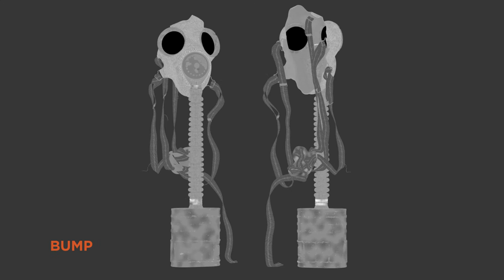(TEXTURE) Paul H Paulino - Texturing Look Development Demo Reel 2015